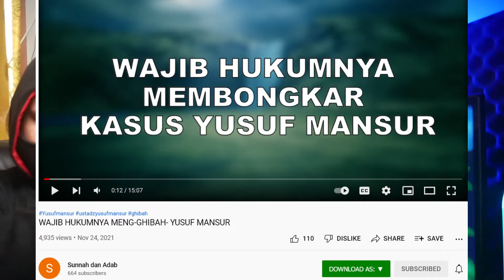Wajib Hukumnya MengGHIBAH Yusuf Mansur ⁉️